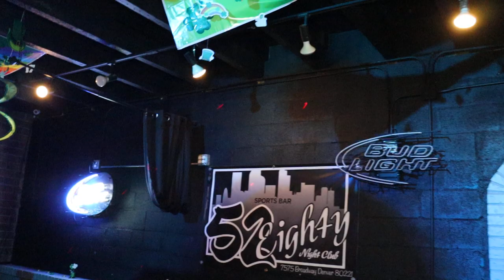Santos Silva remembrance 5280 remembrance P.A.C of Arapahoe trues. videos by Adreamstudio 2023